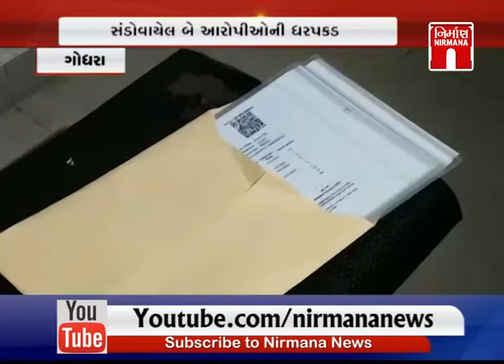Gondal માં ITI ના બનાવતી દસ્તાવેજોના કૌભાંડનો મામલો । Nirmananews